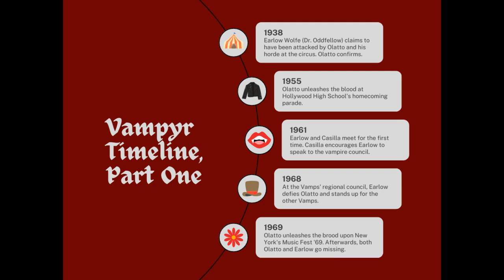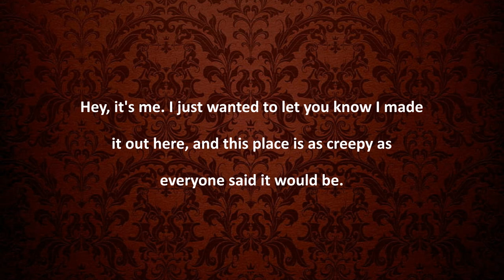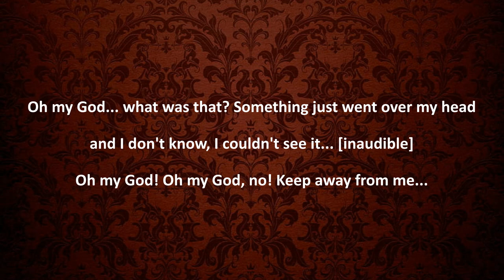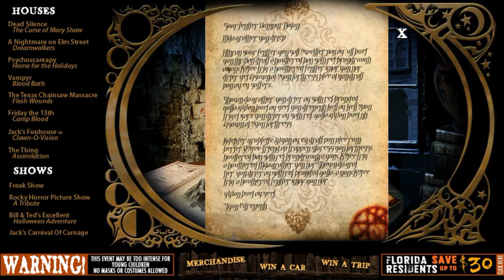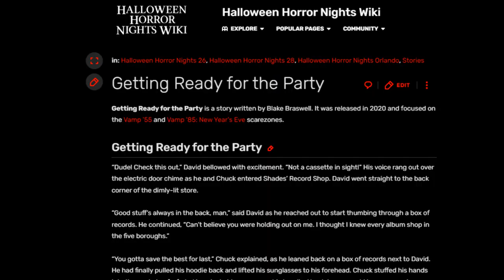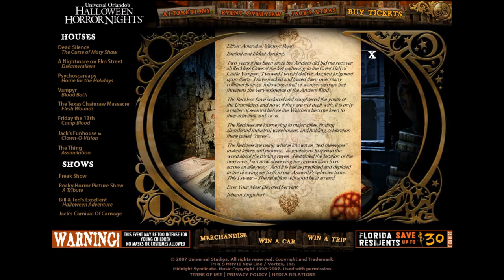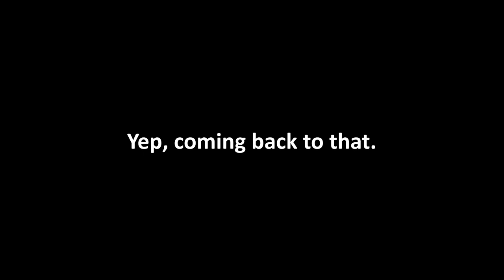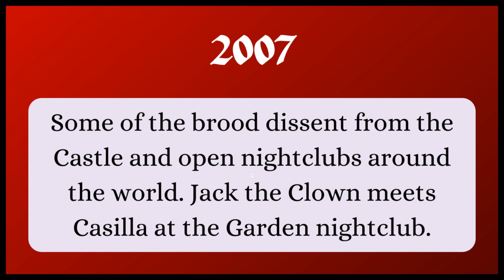The History of VAMPIRES at UNIVERSAL ORLANDO'S HALLOWEEN HORROR NIGHTS!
Vampires have been present at Universal Orlando's Halloween Horror Nights since the event's early days, but there's a specific group of vampires that have spanned across centuries of time... THE VAMPYR BROOD. In this new deep dive episode of Ghostly Swoosh, learn about the Vampyr brood and its link to HHN32's Icon, Dr. Oddfellow. This is an episode you'll definitely wanna sink your fangs into...
📕 FURTHER READING 📕:
🎶 MUSIC CREDITS🎶:
"Hope Faded", "Foolish Ambitions", "Fragments," and "Demon Echoes" by Marc van der Meulen
"Dracula's Coming" by Jakub Ondrias | Music Composer
"Baphomet" and "Altar" by Aim To Head
"Fifties 50's music" and "Sixties 60's music" by Dar Golan
Song: Greaser by TrackTribe
Link:  • Rockabilly Old School ROCK Music Free...
"Hackers" by by Karl Casey @ White Bat Audio
 / musicbyscottb
Music powered by BreakingCopyright:
 • ⚰️ Eerie & Scary Ambient (Royalty Fre...
 • Dark Ambient Suspense Music - Abandon...
"In the Shadows" by Ivan Duch
👻 SOCIALS👻:
threads: theusherette
twitter (personal): theusherette19
twitter (podcast): ghostswooshpod